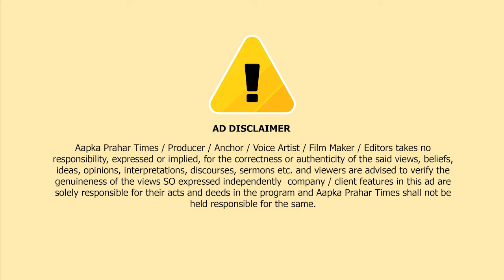तनवर नगर में टोइंग कर्मचारियों को चाकू दिखा कर धमकाया || Islamuddin Khan|| Aapka Prahar Times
तनवर नगर में टोइंग कर्मचारियों को चाकू दिखा कर धमकाया || Islamuddin Khan

आरोपी फैसल को पुलिस ने किया गिरफ्तार

एंकर

ठाणे:मुंब्रा के नूरानी हॉटेल के पास टोइंग कर्मचारियों को गाड़ी उठाने पर एक युवक ने चाकू दिखा कर धमकाया और गाली गलूज भी किया जिसकी वीडियो एक टोइंग कर्मचारि ने बना लिया,और अब पुलिस ने इसे गिरफ्तार कर लिया है,,आरोपियों का नाम फैसल फरीद शेख है जो चरनी पाड़ा का रहने वाला है,,आपको बतादे टोइंग कार्यवाई के दौरान अब मुम्ब्रा शहर में कर्मचारियों के साथ विवाद और मारपीट की घटनाएं हो रही है और टोइंग कर्मचारियों चाकू दिखा कर धमकाने और गाली गलूज का मामला सामने आया है ,,दरअसल आरोपी फैसल को दो पहिया गाड़ी तनवर नगर ,नूरानी हॉटेल के पास खड़ी थी इसी दौरान टोईग कर्मचारियों ने फैसला को गाड़ी कार्यवाई के लिए उठा लिया इसके बाद फैसल ने टोइंग कर्मचारियों के साथ गली गलूज की गाड़ी उतारने को कहा और चाकू भी निकाल लिया,,मगर पुलिस ने हवलदार दत्तात्राय बाबू की शिकायत पर आरोपी फैसल फरीद शेख के खिलाफ 353,186,504,506 के तहत मामला दर्ज कर गिरफ्तार कर लिया है